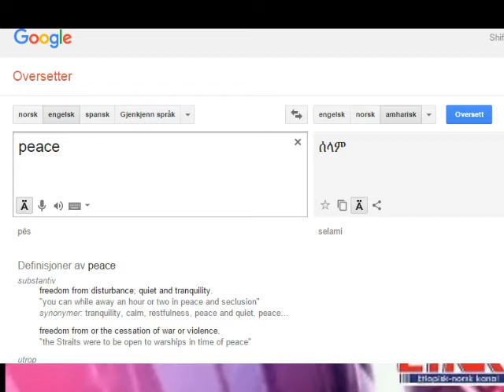ETNK weekly 21 02 2016